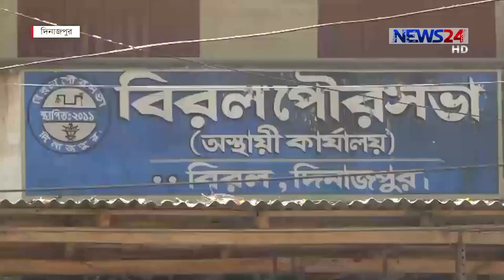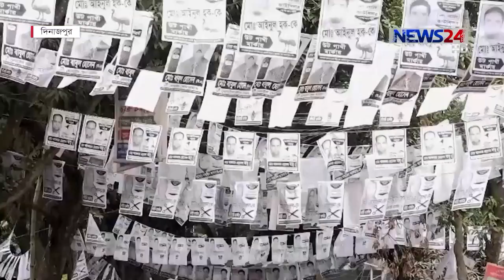Dinajpur Biral Pourosova & Rajarampur UP Nirbachon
দিনাজপুর বিরল পৌরসভার সাথে সাথে রাজারামপুর ইউনিয়ন পরিষদ নির্বাচনের প্রার্থীদের শেষ দিনের প্রচারনা চলছে।
Copy: News24, Date: 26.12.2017, Time: 4pm